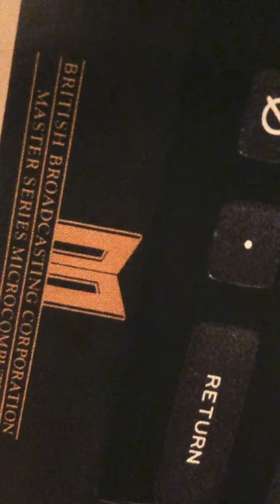Acorn BBC Master 128 | ST